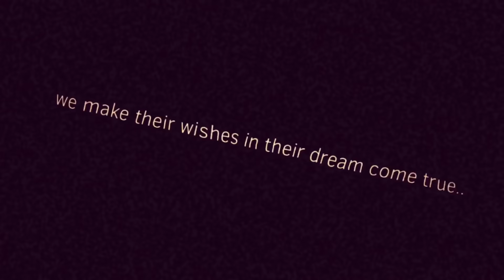DARLING! MEME (flipaclip tweening) old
please watch my newer videos why is this still getting views :(

"if you are not strong enough. i will make out a way for you to have a peaceful life.. i promise, mika."

oc : - green haired rabbit (mika shirowatta)
- red and blue bunny (scavanetta grimoire)

(used flipaclip mainly for animation. other programs are used for giving effect.)